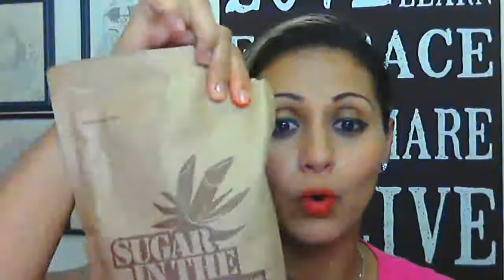Para unos labios sensuales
Tip para unos labios suaves y rositas